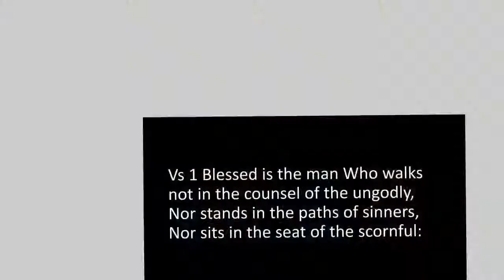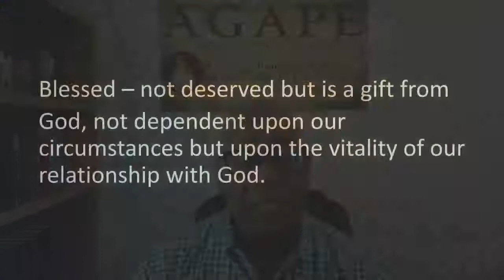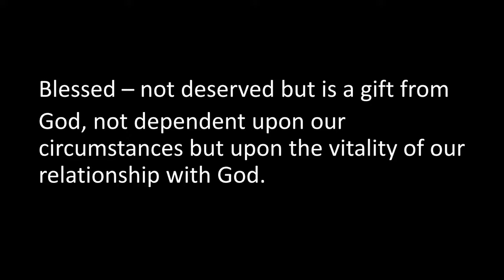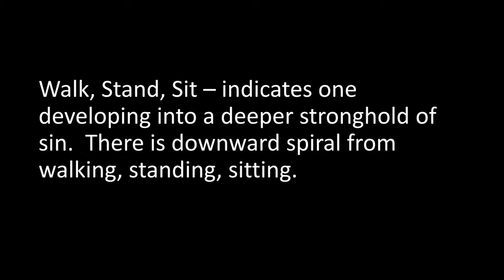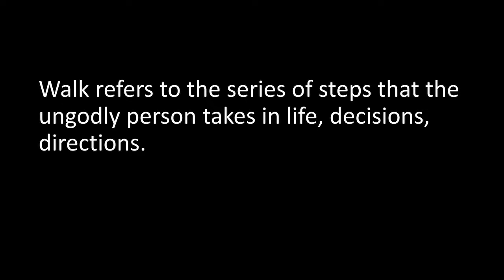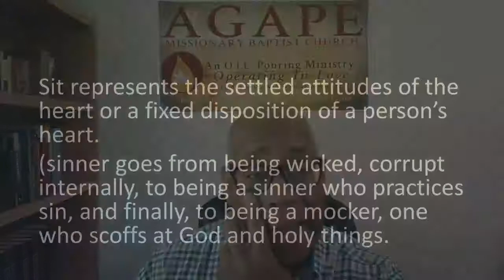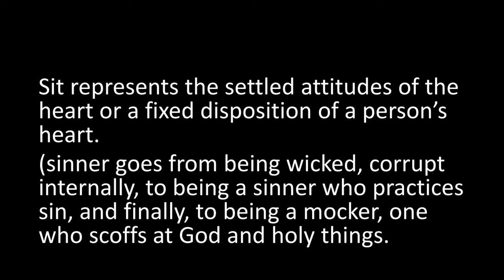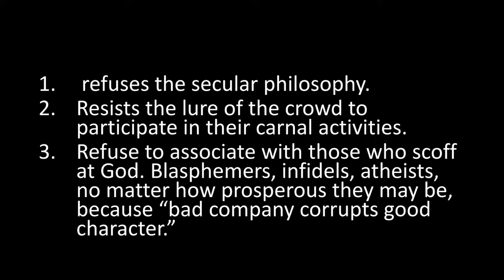February 17 WoW Rebroadcast